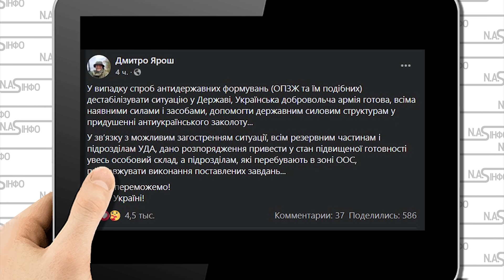Голуби "русского міра"! Ярош вчихвостив - Рабіновичі і Бойки, валіть. Придушити зрадників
Не так давно, Дмитро Ярош заявляв:

У випадку спроб антидержавних формувань (ОПЗЖ та їм подібних) дестабілізувати ситуацію у Державі, Українська добровольча армія готова, всіма наявними силами і засобами, допомогти державним силовим структурам у придушенні антиукраїнського заколоту…
Дмитро Ярош окреслив кроки для деокупацію України, серед яких назвав обов'язковим ліквідацію партії "Опозиційна платформа - За життя".

На його думку, ця політсила є антидержавною.